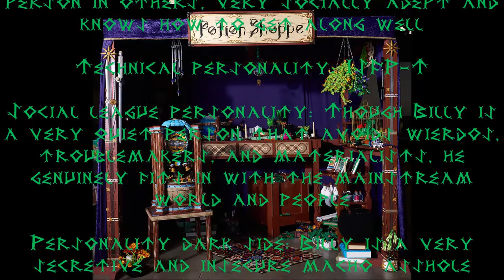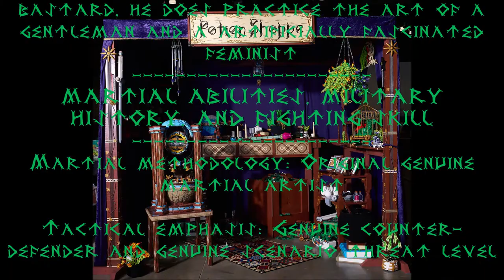Double Dragon Profile- Billy Lee(The Mystic Realm Dragon)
THE SICK PIG

Private military: Billy has a sidearms defense course liscense and agricultural patrons liscense

Star sign: Leo, Billy is the wierdly influenced Leo of the dragons, Billy does have the negative Leo influences in being affected to pull belligerent screw around behaviour to people(Capricorn, Aquarius, Pisces, Leo, are the trademark influence signs for this), make up odd oppressive subjects, and addictions to macabre behaviour

Psychological personality: Introvert(The Lee bros are introverts)

Psychological health: Billy is highly prone to poor psychological health of elevated narcissism disorders/psychotic confusions, mania, diminishment of conscience, depression, bi polar illness, and brain damage and head wounds

Non mainstreamer league: Professional entertainer of fads and the arts

Resemblant prime icon: Harley Davidson Motorcycles

Likes: Marian, Marians ass, hot women, beer, cigarettes, drugs, cars, sports, kicking peoples asses, subconcious cussing, his violent temper

Dislikes: Way to genuine nerds, immature brats, wimps, libras, violent people, abusive people, addictions, cartoons

Concluded patent description: Billy Lee is the Captain Freedom of the Dragon Clan, a real american hero blazing with ikari, honor, right and might, Billy Lee is deadly, he can kill anybody with only just a single blow if he needed to, he can break bones and shatter skulls with street weapons, very easily hes killed many and left their bones strewn among the city, slums, and alleyways, Billy Lee is a credible patent of Captain Freedom of the macabre title, The Running Man
DRAGON MYSOGINISM PROFILE- CLUB DIPSHIT
Believes in the Desire system and artificial sexist insanities

Billy has beat up Marian to control her in relationship

Billy keeps secrets of making fun of Marian

Billy is a collegiate master of " Sticks and Stones "
DRAGON ABILITY, SECRET POWERS, AND STRUCTURE
Street assertion labeling: Tough leather jerk

Dragon secret power: The power of adversity(Occult relics, martial delving), Billy shows these to no one, not even his family, assiates, dojo students, and friends can see any of this material, if someone was to get a hold of anything or sift information, Billy would terminate you from his friendship life and remove you legally from his dojo as well as report an individual to the third eye co. skyscraper building of the occult&hindu archeology

Dragons elemental: Water(Reference to Bruce Lee)

Dojo teacher type: A wise speaker and a solemn educator to all, Billy Lee can lose his temper to lots of students that cause trouble, waste his time, or strut mockery to him

Dragon brat type: Professional coffee fu panda

Martial artist remniscience: Billy is remniscient of a Jeet Kune Do master
STRUCTURE- DRAGON MASTER
- Nether realms, beyond space and time, Billy believes in the nether powers of the Hinduism
- Grim reaper(The honor of Billy Lee)
- Incubus
- Weapons&tactics, higher movement computation skills and combat mathematics
- 3rd eye, spectation, Billy can envision his martial heroics and self understanding in spectation, even when he is in the midst of danger, combat, competition ect, he can see himself triumph over any enemy, and how that enemy will surely lose
- Spirit and achievement of the sky/ecelectic freestyle or provisional martial rank, starts at blue belt(This is where you finally are able to accomplish anything the same as dragon master Billy Lee, personal feats, acts of courage, teaching to others, fighting on missions, military professionalism ect.)
- **Courage**(THE FUNDAMENTAL SECRET OF THE ART OF THE DRAGON~LION~), this is karate, what you do here know why you use karate, karate is not for the helpless
- Mind and body(The fundamentals of martial development)
- ~ growl ~
- Self destruction
- Lessons
- Hardships
- O,H,H,H
- Death before dishonor
- Personal chauvinism